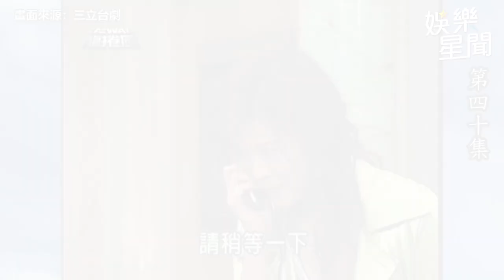台灣龍捲風精華／尷尬！苗可麗攀關係被秒打槍 方馨化身嗆辣特助流利切3聲道超狂｜娛樂星聞